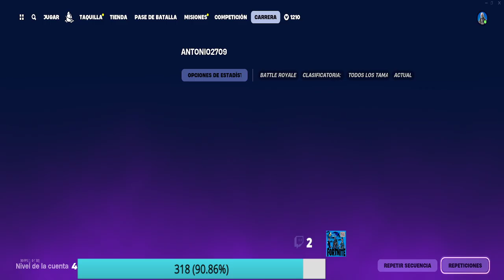estoy atrapado en el modo repetición